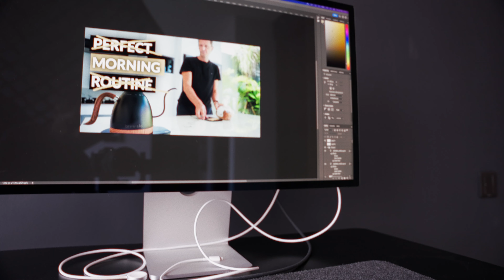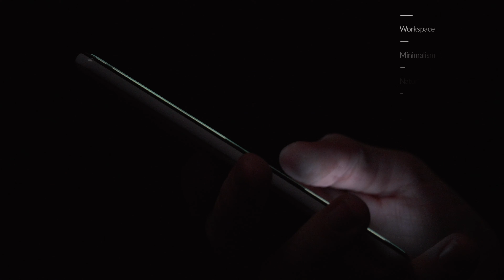The Environment Effect: 7 Space Hacks for More Productivity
Unlock the secret to amplified creativity and productivity with 'The Environment Effect: 7 Space Hacks for More Creativity and Productivity.'

In this video, I reveal how a simple switch in my surroundings supercharged my output—proof that your environment is more than a backdrop; it's a key player in your success story.

Embark on a journey from the constant distractions of a noisy workspace to the focused calm of a creative sanctuary. I'll share the seven game-changing hacks that transformed my Bali villa into a productivity paradise, and how you can do the same, no matter where you're starting from.

Let's reshape your work and living spaces with tips that promise to enhance not just how much you do, but how well you do it. It's time to make your environment work for you.

🌟 Welcome to a world of boundless possibilities and redefine success on your terms! 🌟

✅ Book a Free Introductory Consulting Call: Ready to take your career to new heights? Schedule a free consultation with me to discover your personalised path to success!

✨ Join our growing community of ambitious professionals who are rewriting their stories and living their dreams. Together, we're challenging the status quo and creating a life that's beyond ordinary.

📌 In case you're new here, I'm Kai, a former financial executive turned high-flying pilot, and now, your guide on the path to freedom and fulfilment. If you've ever felt trapped in a successful career or questioned the conventional norms, you're in the right place. This channel is your compass for personal development, career advice, and lifestyle design.

💡 I'm here to share my years of experience, helping you redefine success on your terms. Together, we'll break free from comfort zones and societal norms, rediscover your purpose, and embark on a journey to live the life you've always dreamed of.